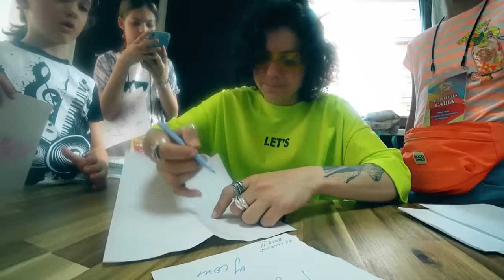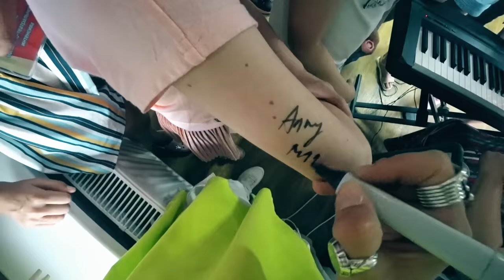ПОКУПАЕМ МИНИ ПИГА! ПОРОСЕНОК ЗА 30 000 РУБЛЕЙ ЖИВЕТ ДОМА - НЕОБЫЧНЫЕ ДОМАШНИЕ ЖИВОТНЫЕ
А это моя рубрика на канале - необычные домашние животные! В этих выпусках я хожу в гости к хозяевам, у которых не кошки, собаки, хомяки, рыбки или улитки, а реально нестандартные питомцы - дикие животные, хищники, необычные птицы, большие звери, животные из других стран и многое другое! Сегодня в выпуске будет домашняя свинья - мини пиг Прайм, который живет в Москве со своими хозяевами в обычной квартире! Вы увидите не только милое животное, которое хрюкает, как выглядит минипиг, как кушает этот поросенок и что он ест, как с ним играют в игры, но и простые жизненные вещи: где спит, куда ходит ходит в туалет, чем занимается целыми днями, какой у питомца режим дня, сколько он стоил, сколько стоит его содержание, и много хрюшной милоты в этом видео!

Привет, я Anny Magic и у меня есть собаки Софи и Эйван, Миша и Юми Чу, кошка Киса Алиса и другие домашние животные - муравьи, улитки. На моем канале не только питомцы и наша жизнь и путешествия, но и полезные советы, лайфхаки, обзоры и распаковки, и другие рубрики!